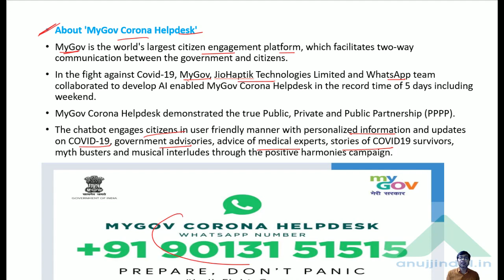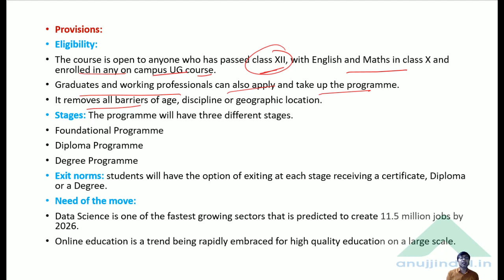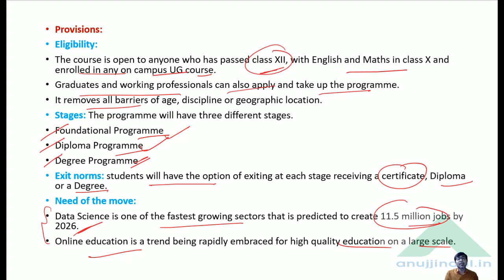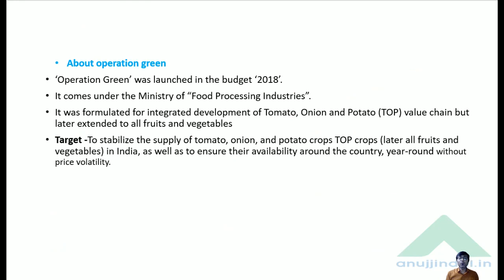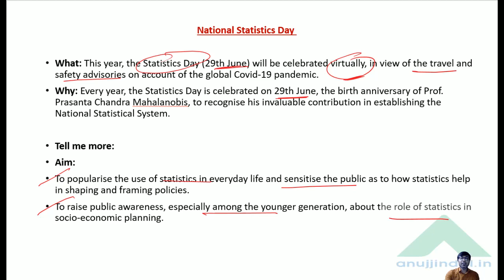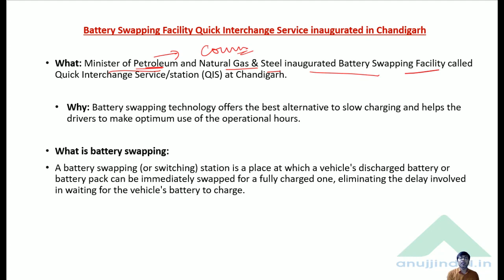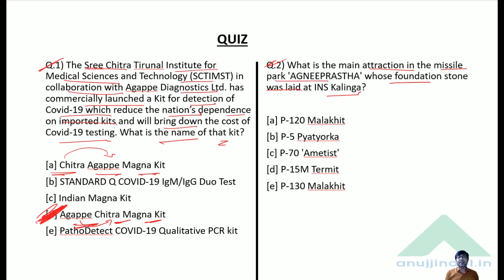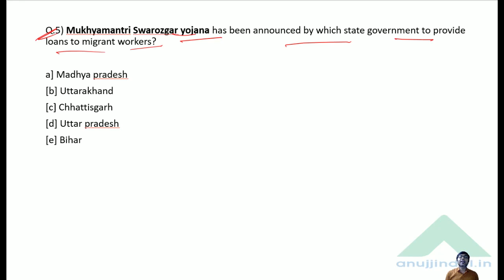PIB 247 | COGX 2020 - MyGov CORONA Help Desk | Daily Current Affairs | Day 64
In this session we will discuss the COGX awards 2020, LAUNCHES ON NATIONAL STATISTICS DAY, BATTERY SWAPPING FACILITY, and other important PIB news.